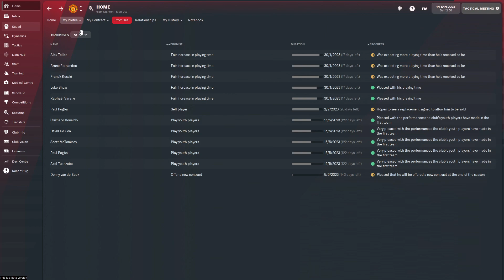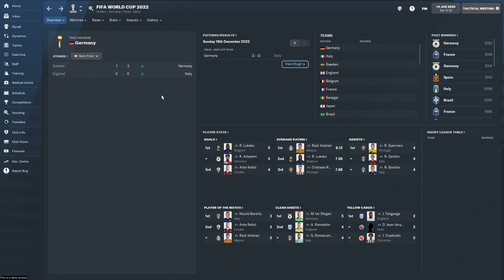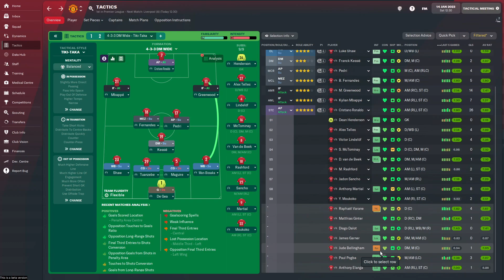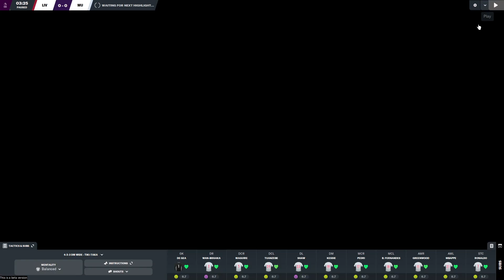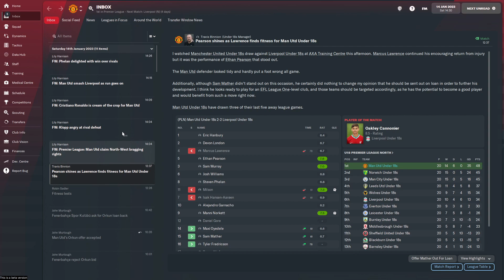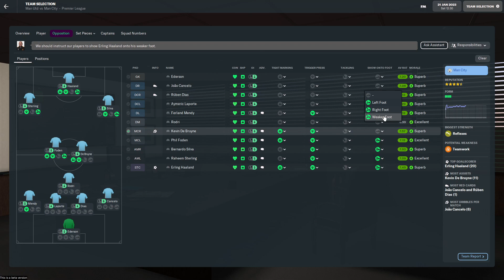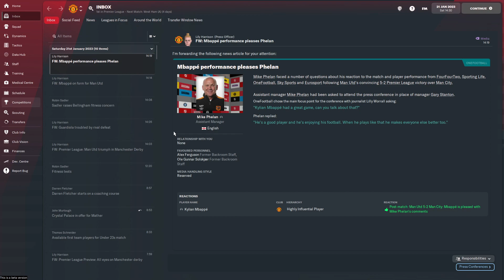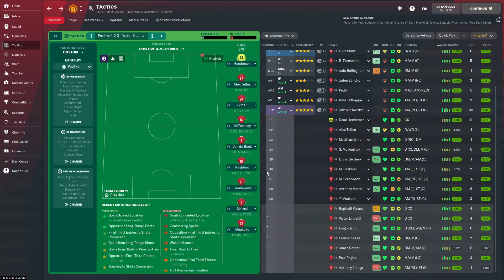FM22 | The Project: Manchester United | #09 | TOP OF THE TABLE CLASHES!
We take over Manchester United for three years! Can we return them to their glory days or will we plummet them further down?